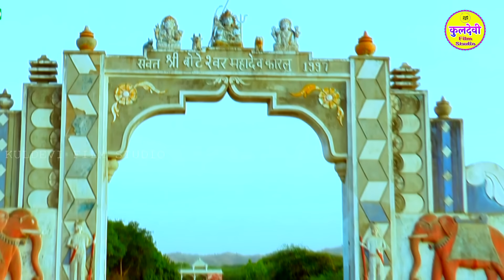Mahadevji Bhajan 2022 | बोटेश्वरजी ने निवण करू | Kamlesh Prajapat Karlu | Marwadi New Mahadevji Song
𝐏𝐫𝐞𝐬𝐞𝐧𝐭𝐢𝐧𝐠 𝐁𝐲 𝐊𝐔𝐋𝐃𝐄𝐕𝐈 𝐅𝐈𝐋𝐌 𝐒𝐓𝐔𝐃𝐈𝐎 ☞  Mahashivratri Special Bhajan 2021 || महाशिवरात्रि स्पेशल भजन 2021 || Boteshwar ji Ne Nivan Karu || बोटेश्वरजी ने निवण करू || Kamlesh Prajapat Karlu || कमलेश प्रजापत कारलू || Boteshwar Mahadev Karlu Bhajan || बोटेश्वर महादेव कारलू भजन || Madhusudan Prajapat & Neelam Prajapat || मधुसूदन प्रजापत & नीलम प्रजापत ||

Whatsapp Group से जुड़ने के लिए निचे दिए गए लिंक पर क्लिक करे !

✯ Song ➪ Boteshwarji Ne Nivan Karu
✯ Singer ➪ Kamlesh Prajapat Karlu
✯ Music ➪  Indra Sharma ( MSD Music )
✯ Lyrics ➪ Ravi Prajapat
✯ Staring ➪ Madhusudan Prajapat & Neelam Prajapat
✯ Editor ➪ Kailash Chouhan ( Shukhan Films )
✯ Music Lable ➪ KULDEVI FILM STUDIO
✯ Catagory ➪ Shivratri Bhajan
✯ Sub Catagory ➪ Marwadi Mahadevji Bhajan
✯ Video Director ➪ Shayam Prajapati
✯ Director ➪ Kamlesh Prajapat Karlu (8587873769)
✯ Producer ➪ KULDEVI FILMS PRODUCTION
✯ Digital Partner ➪ Believe Music

♫Gaana :
♫Wynk :
♫JioSaavn :

❁𝐒𝐩𝐞𝐜𝐢𝐚𝐥 𝐓𝐡𝐚𝐧𝐤'𝐬 ❁
 Kuldevi Film Studio Fans Club
श्री बोटेश्वर युवा ग्रुप कारलू